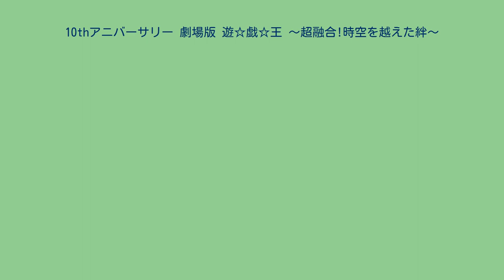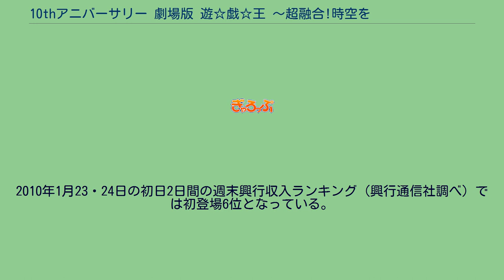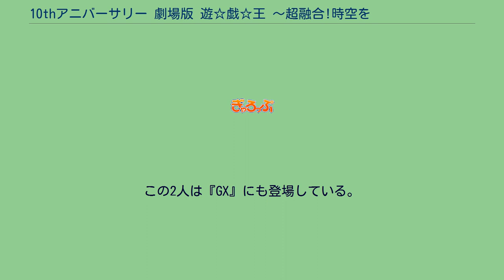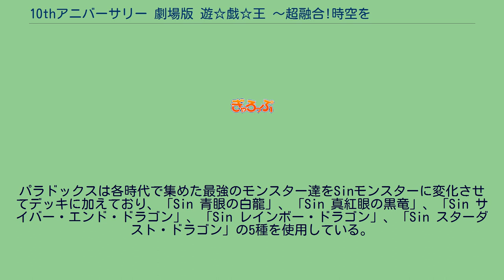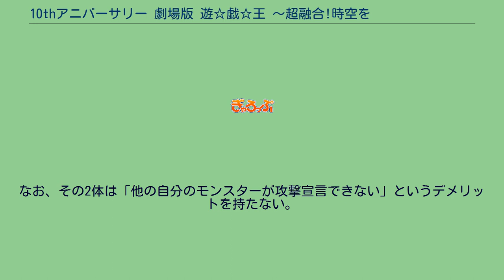10thアニバーサリー 劇場版 遊☆戯☆王 〜超融合!時空を越えた絆〜